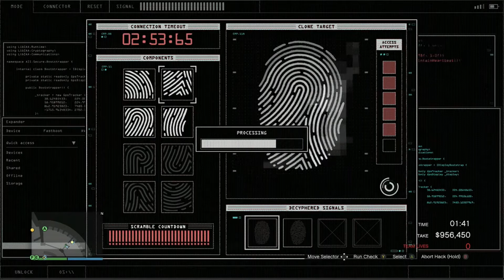Elite Casino Heist Big Con - GTA Online notreallyltd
I stream Red Dead, GTA and other games regularly on Twitch and Youtube.

Find me on other platforms on these links